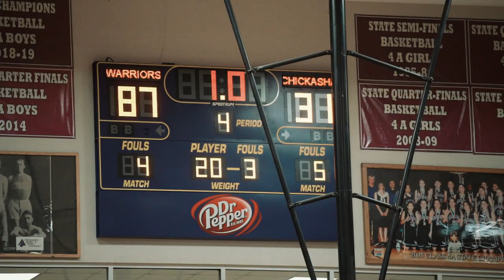2023 / Anadarko vs. Chickasha / Basketball Highlights / 2.18.23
Highlights from the Anadarko Warriors vs. Chickasha Fighting Chicks on Saturday February 18, 2023. The Warriors won the contest and were crowned district champions.